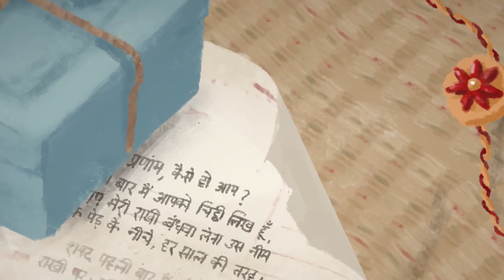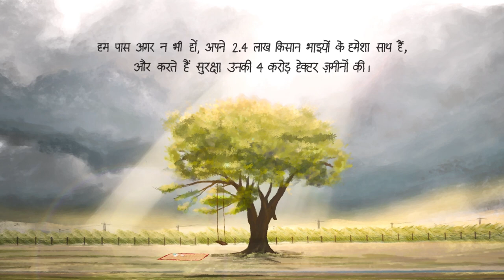BandhanRakshaKa - A Tata Wiron film that emphasises the strength of love, bond and relationships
The film is about a letter from a brother to his younger sister who could not be together for Raksha Bandhan this year due to the pandemic situation. The brother reaffirms the eternal bond of love to his sister and mentions that though they are apart this year, their relationship will remain as strong as ever. Through this film, Tata Wiron draws a parallel with the relationship it has with the farmer community and assures them that though it is difficult to meet as frequently as in pre-COVID times, their relationship and the values they uphold is eternal.